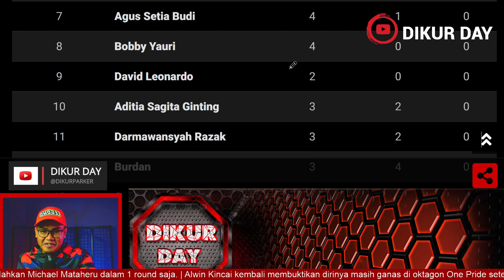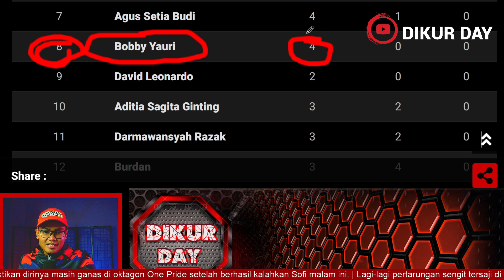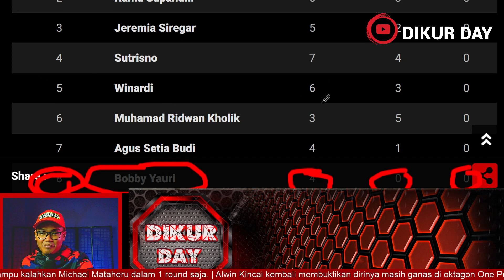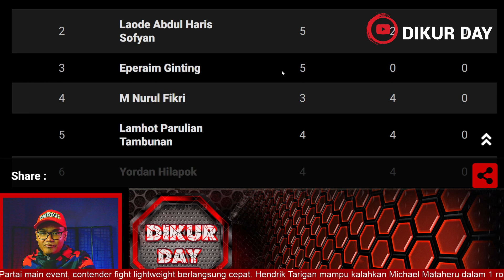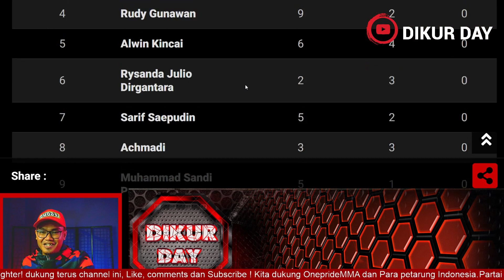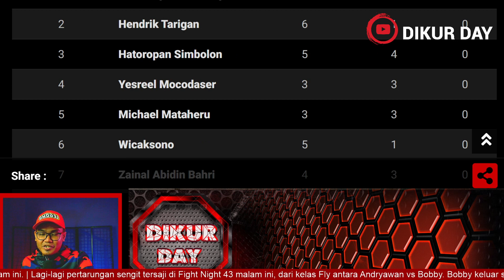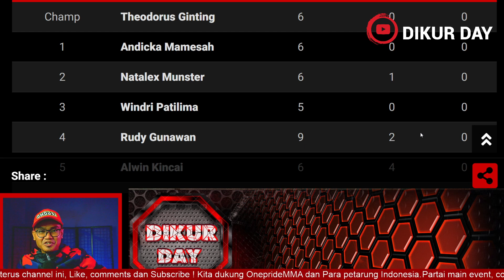UPDATE PERINGKAT HENDRIK TARIGAN | ALWIN KINCAI ONE PRIDE MMA INDONESIA TV ONE 2021 FN43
Lagi-lagi pertarungan sengit tersaji di Fight Night 43 malam ini, dari kelas Fly antara Andryawan vs Bobby.
Bobby keluar sebagai pemenangnya malam ini
Yordan 'Black Venom' Hilapok berhasil mengalahkan Alpris Mantako dalam perbaikan peringkat kelas Feather. Pertandingan berjalan selama 3 round.
Alwin Kincai kembali membuktikan dirinya masih ganas di oktagon One Pride setelah berhasil kalahkan Sofi malam ini.
Partai main event, contender fight lightweight berlangsung cepat. Hendrik Tarigan mampu kalahkan Michael Mataheru dalam 1 round saja.